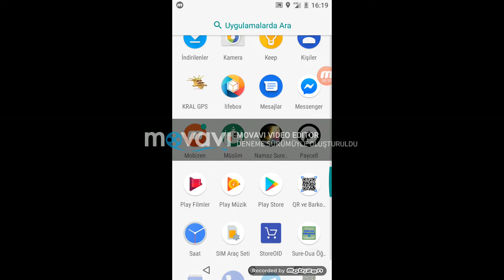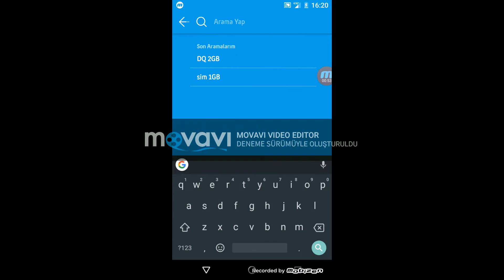TURKCELL hediye 2GB yeni 2019 (FATURALILAR)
Turkcell bedava internet nasıl yapılır?
Turkcell bip bedava internet kazan
Turkcell 20 gb internet hediyesi
Turkcell bedava 20gb kazan
Turkcell 20 gb hediyesi
Turkcell bedava internet nasıl kazanılır?
sürpriz nokta ceza hilesi,bip sürpriz nokta ceza,bip sürpriz nokta ceza hilesi,bip sürpriz nokta ceza kaldırma,sürpriz nokta ceza yedim